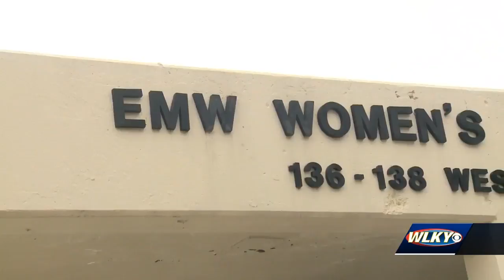House Bill 454 ruled unconstitutional